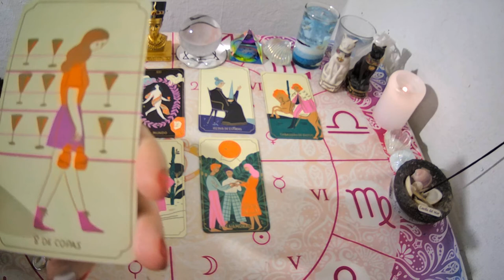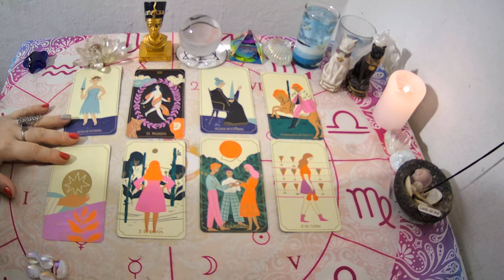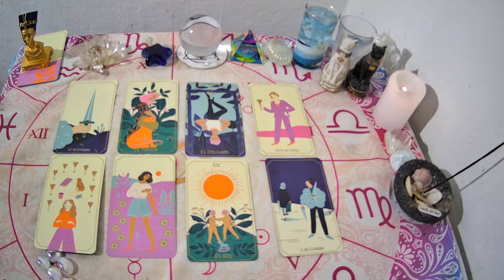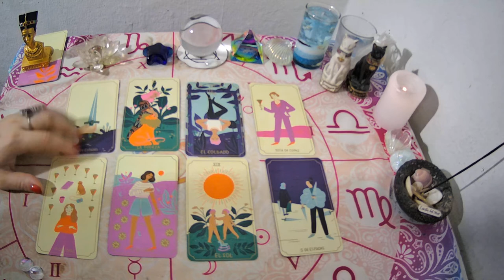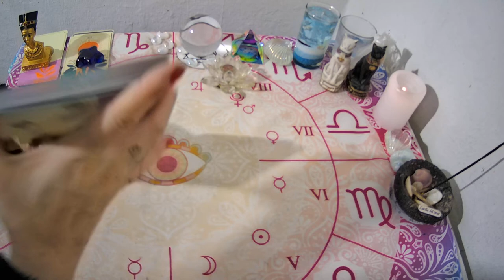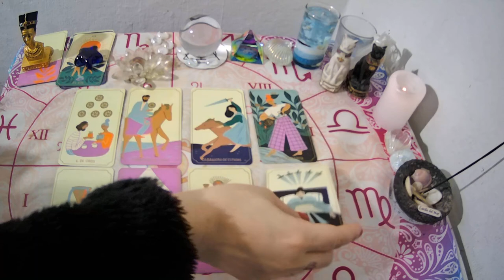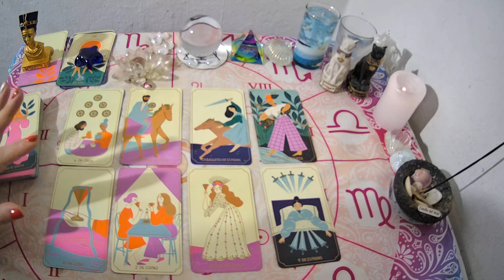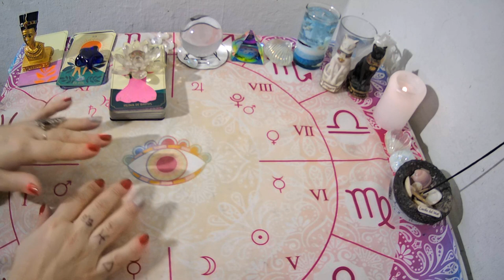💥Tiene SENTIMIENTOS por Mi?🔮TAROT INTERACTIVO🌺